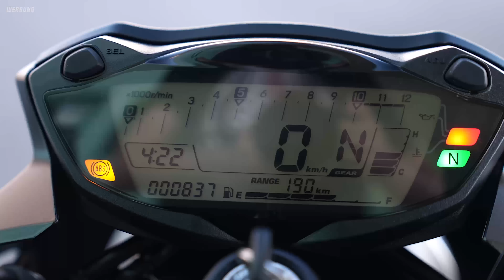SUZUKI SV650 2023 TEST MOTORRAD